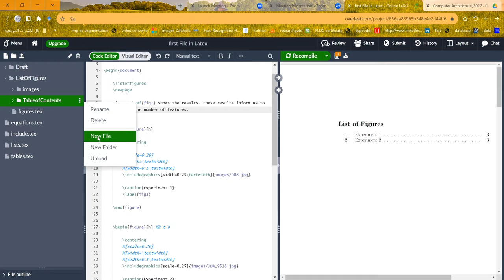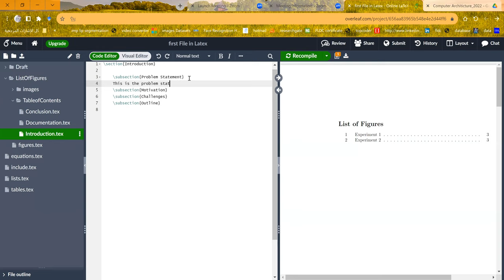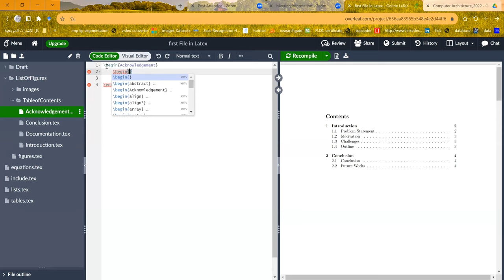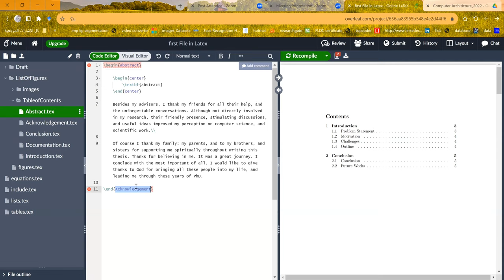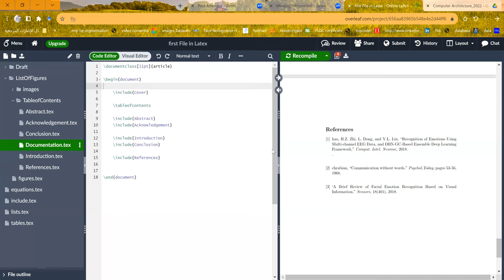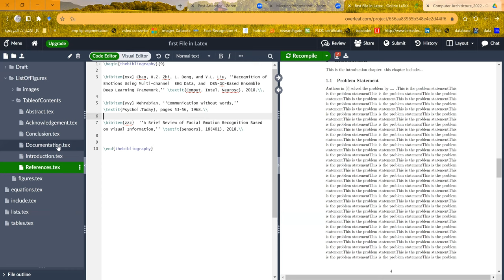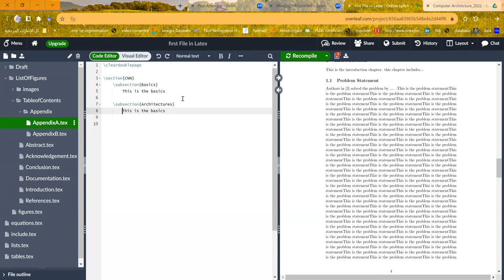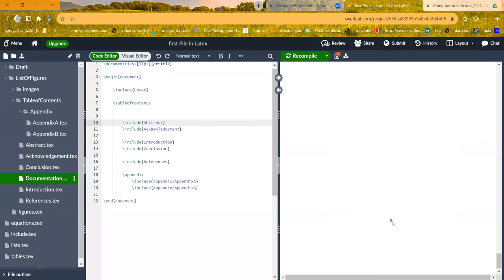Latex 5: Table of Contents تعلم لاتكس بالعربي